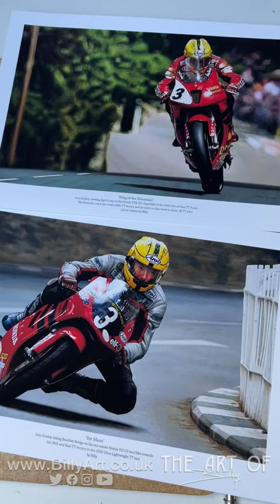Joey Dunlop’s 25th and 26th Isle of Man TT wins oil paintings by Billy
A couple of Joey Dunlop A4 Giclée fine art prints off to new homes along with A2s. Here are Joey’s 24th & 26th TT wins ‘King of the Mountain’ on the SP1 & ‘Yer Maun’ on the 125 Honda two stroke 🖌🎨🇮🇲🏁🏆

Timelapse videos on each webpage 👍

A4, A3 & A2 prints are available.

Or follow me online or on Instagram, Facebook or Twitter to see any of my new art in progress.